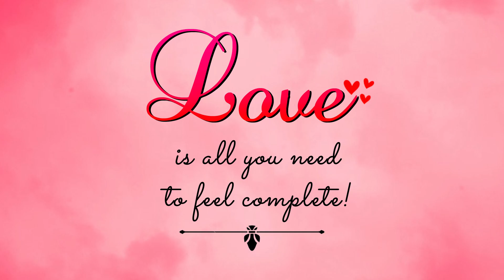Priyam - Sanket - Pre-Wedding - 2019 - Gorai Mumbai, & Upwan Thane.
Song Name : Pehla Nasha (Valentine's Day Special) | Sanam

Original song Credits:
Singer: Udit Narayan, Sadhana Sargam
Music Director: Jatin-Lalit
Lyrics:  Majrooh Sultanpuri
Film:Jo Jeeta Wohi Sikandar
Label: Saregama

Song : Duniyaa  | Luka Chuppi

Vocals : Akhil & Dhvani Bhanushali
Additional Vocals : Bhrigu Parashar
Lyrics : Kunaal Vermaa
Music Composed & Produced By : Abhijit Vaghani
Co-Produced By : Harshit Jain
Mix And Mastered By : Aftab Khan (Headroom Studio)
Mix Assistant : Vatsal Chevli
Song Recorded At Tseries Recording Studio By Surajit Ghosh Majumdar